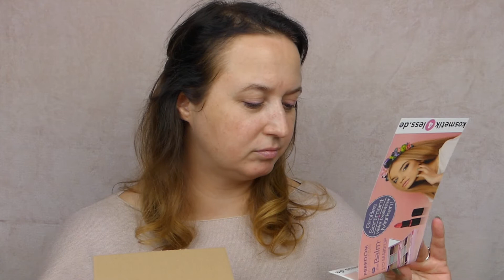Mini Haul - Bestellung von Kosmetik4less e.l.f. L.O.V LA Girl ...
Ich möchte euch zeigen was ich mir so gekauft habe, die einzelnen Produkte dann noch folgend in kurzen Videos.

4,40€

7,19€

8,99€

4,95€

2,00€

4,19€